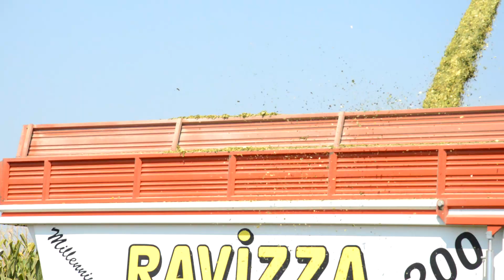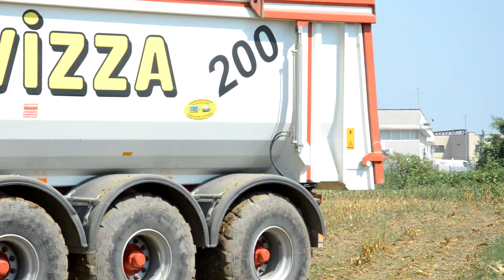AGROMECCANICA BONZANI - CLAAS JAGUAR 970 | INSILATO MAIS 2015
Insilato mais presso Az.Agr. Resmini (Caravaggio)
AGROMECCANICA BONZANI
Claas Jaguar 970
Same Rubin 160 + Vaia 2 assi
John Deere 6430 + Ravizza Millennium 200
Claas Axion 830 + Ravizza Millennium 200
Deutz- Fahr  TTV 630 + Ravizza Millennium 200
Case CVX1190 + Ravizza Jumbo 200